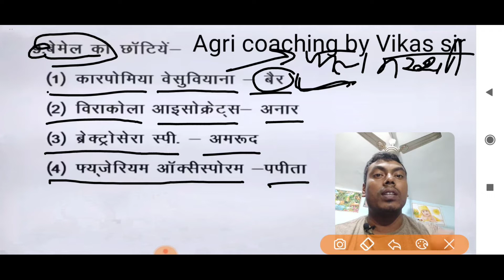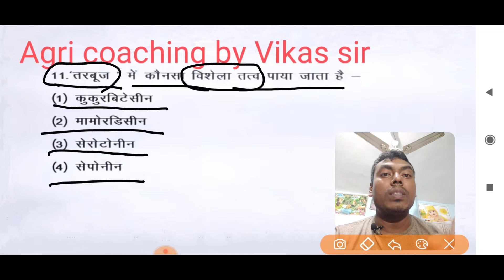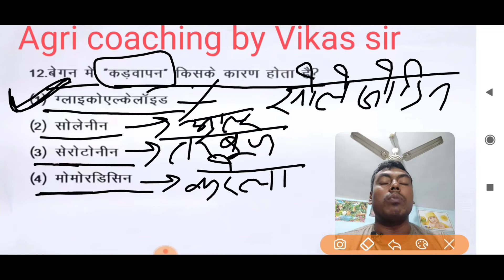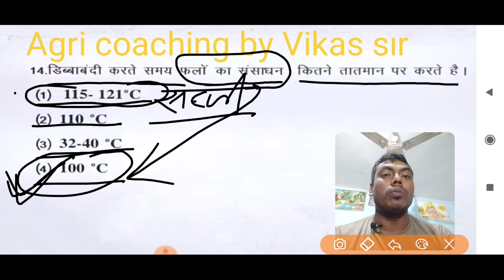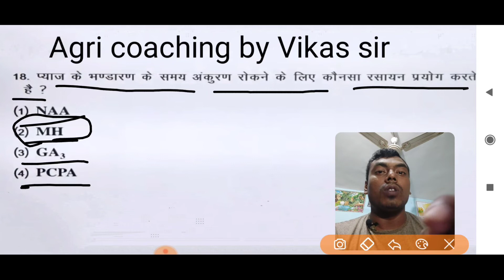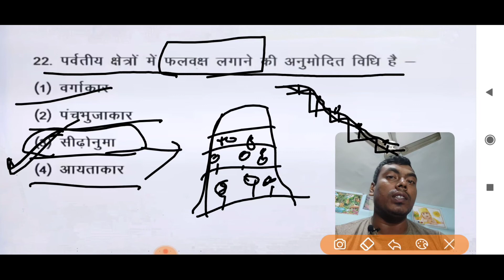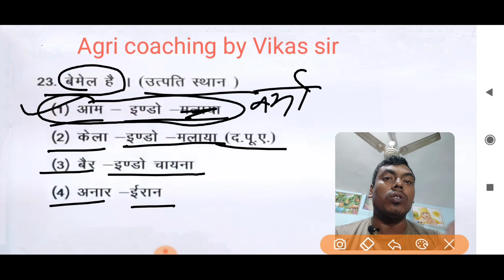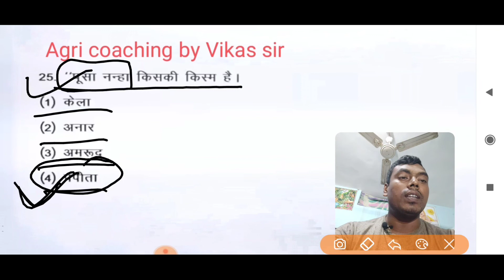उद्यान विज्ञान के महत्वपूर्ण प्रश्न || for UP TGT, PGT, 🔥 Agriculture Supervisor, AAO, FCI || AFO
उद्यान विज्ञान के महत्वपूर्ण प्रश्न 9
उद्यान विज्ञान के महत्वपूर्ण प्रश्न
उत्तर प्रदेश टीजीटी पीजीटी
TGT Agriculture practice set
Agriculture supervisor prectice set
Agri coaching by Vikas sir
PGT AGRICULTURE PRACTICE SET
UP TGT PGT AGRICULTURE PRACTICE SET
Horticulture tgt pgt Agriculture practice set
Horticulture solved paper
Horticulture Mcq Series
Udyan vigyan ke mahatvpurn prashn
Pgt practice set 2022
हॉर्टिकल्चर प्रश्न
Horticulture solved paper
horticulture tgt pgt Mcq Series
tgt agriculture model paper
Horticulture Mcq
horticulture Mcq Series
उत्तर प्रदेश टीजीटी पीजीटी उद्यान विज्ञान के महत्वपूर्ण प्रश्न
उद्यान विज्ञान
टीजीटी पीजीटी हॉर्टिकल्चर
UP tgt agriculture
TGT PGT Agriculture practice set
Agriculture tgt solved paper
Agriculture tgt practice set
AAO
DHO
General knowledge Agriculture
General agriculture
Agriculture Mcq Series
General horticulture Mcq
general horticulture
बागवानी विज्ञान
बागवानी
Agriculture supervisor Mcq Series
Agriculture tgt mcq series
Agriculture pgt solved paper
AFO
ADO
FCI AGRICULTURE
tgt pgt Mcq Series
Tgt model paper Agriculture
IBPS AGRICULTURE PRACTICE SET
AFO EXAM
BHU Agriculture practice set
UP PGT Agriculture paper
Agriculture tgt pgt practice set
Agriculture PGT Practice Set
एग्रीकल्चर प्रैक्टिस
Important Agriculture question
महत्वपूर्ण कृषि प्रश्न
कृषि से संबंधित महत्वपूर्ण प्रश्न
Krishi prashn
एंग्री प्रश्र
PGT AGRICULTURE ,
TGT AGRICULTURE ,
tgt agriculture mcq
PGT mcq q
TGT agriculture mcq top
pgt agriculture mcq
TGT PGT 2022,
tgt / pgt ,
tgt agriculture ,
pgt Agriculture ,
MCQ TGT PGT
Mcq Tgt Pgt
Agriculture practice set 🔥